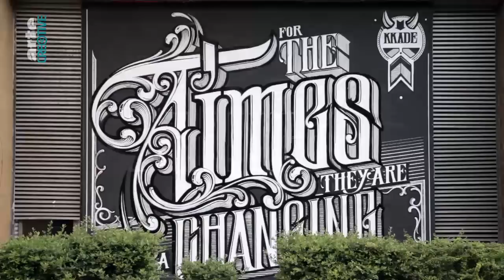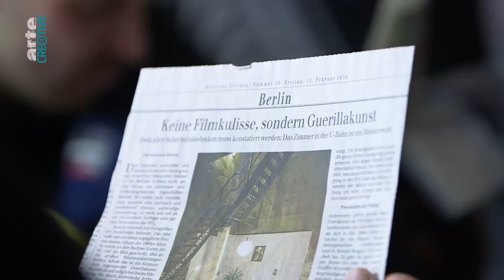Yasha's Friends Trailer - Rocco und seine Brüder ARTE Streetart - Graffiti Berlin -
Geboren in den 80er Jahren sind Rocco und seine Brüder etwa seit dem Jahre 2000 fester Teil der Berliner Graffiti-¬Szene. Das Erleben und Schaffen von autonomer Kunst und der Aneignung von öffentlichem Raum stehen im Mittelpunkt ihrer sozio‐politischen Kunstaktionen und satirischen Werke. 2016 gründeten sie das Kollektiv “Rocco und seine Brüder”. Schon das erste Werk, das Berliner U¬‐Bahn¬‐Zimmer, rief ein großes mediales Echo hervor. Seitdem folgten viele Aktionen in unregelmäßigen Abständen.  Zur Eröffnung des Urban Art Museums in Berlin 2017 porträtiert ARTE Creative acht stilprägende Street Artists und begleitet sie beim Bemalen riesenhafter Murals. Kuratorin Yasha Young stellt acht ihrer weltweiten Lieblingskünstler vor: Acht Episoden. Acht mal unterschiedliches Kunstverständnis. Acht kontrastreiche Techniken, Stile und Weltanschauungen.